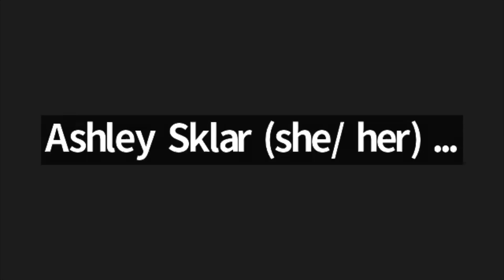CT Pages | Case Memorial Library's Book Boxes for Adults and Teens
Welcome to CT Pages! Meet Rebecca Harlow, Head of Reference and Adult Services at the Case Memorial Library in Orange who shares the experience creating monthly Book Boxes for Adults and Teens. Book Boxes are essentially reader’s advisory service for adults and teens masquerading as the "unboxing" experience you get from a paid subscription. Boxes are presented all wrapped up so patrons open them up to discover two hand-selected books to borrow based on the questions and preferences shared in their registration form, as well as a couple of small surprises they get to keep. Book Boxes have so many added benefits! They connect patrons to reader's advisory, increase circulation, introduce patrons to lesser-known titles and authors, and help identify trends and growth areas for collection development.